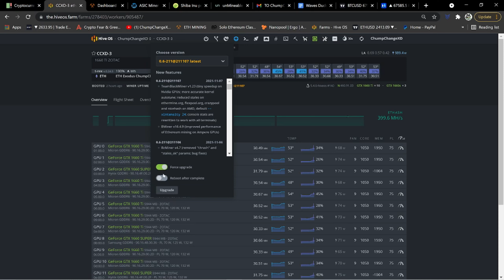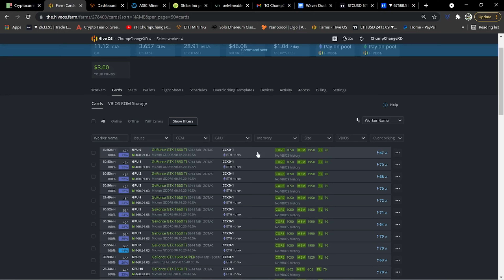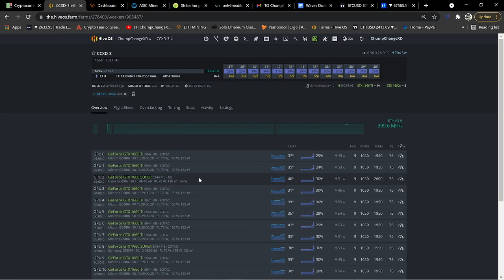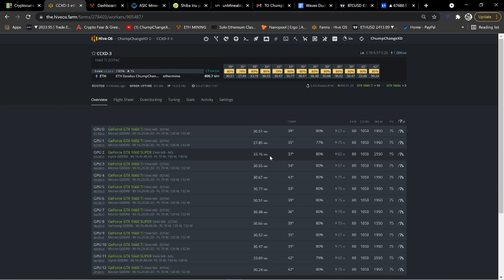GTX 1660 Super Bios Flash Simple Fix In HiveOS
This was a SIMPLE fix that I some how looked past when trying to flash My Zotac GPU's. Let me know if this worked for you now inside HiveOS! I gained about 2-3 MH at like 5 more watts so Wasn't too bad for a little extra MH.

Shopping On Amazon Anyways?!?!

00:00 Intro
00:30 Welcome/In This Video
02:45 Plans Changed
04:13 Up To Date, Lets Flash It
05:15 It Worked!
06:10 Just Note
06:38 See You This Evening
06:54 Outro

How To Bios Mod Your GPU For More Ethereum Hashrate
My Mining Addiction
GPU Mining Farm 2021
MONSTER Crypto Mining Rack
Step By Step
Crypto Farm 2021
Crypto Mining Garage 2021
All Miners MUST Know
GPU Mining Problems 2021